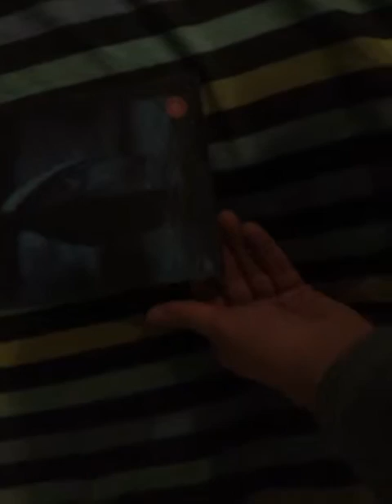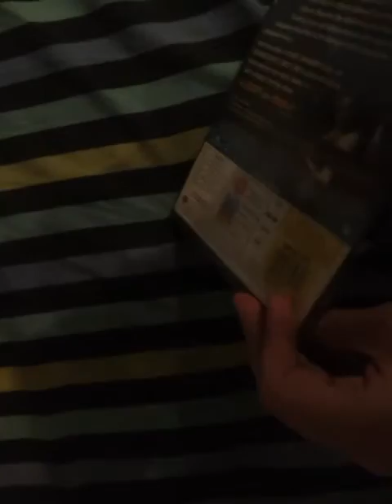ghost ship UK dvd unboxing (contains strong language)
an quick unboxing of ghost ship on dvd.